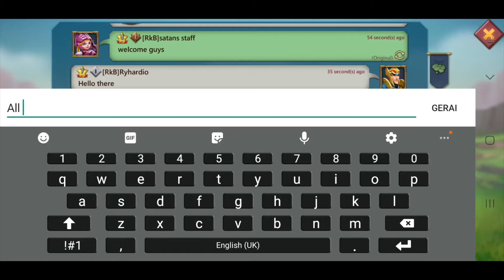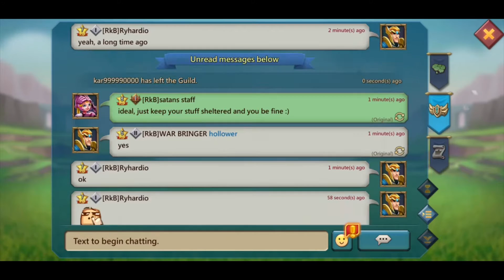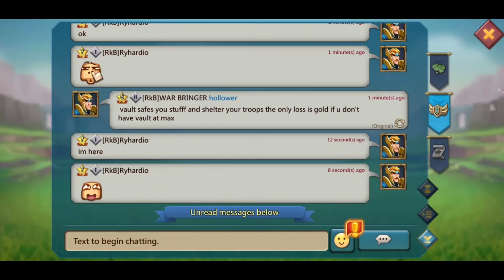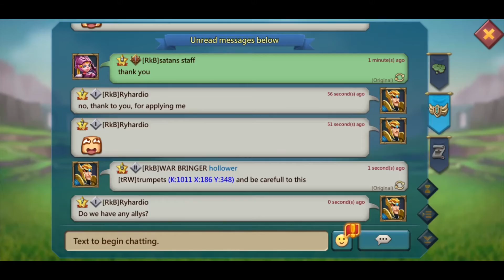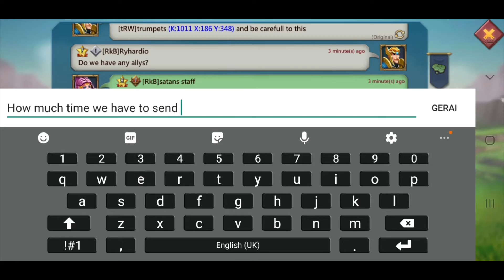Let's play Lords Mobile: Tower Defense Gameplay Part 63